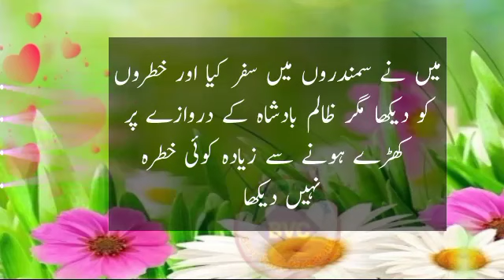Best collection of beautiful Urdu quotes